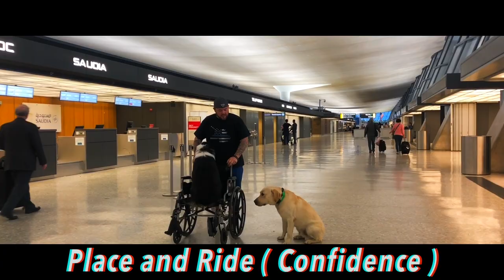Aussie Hank | Owner Testimonial | Off Leash Obedience | Nova Dog Trainers